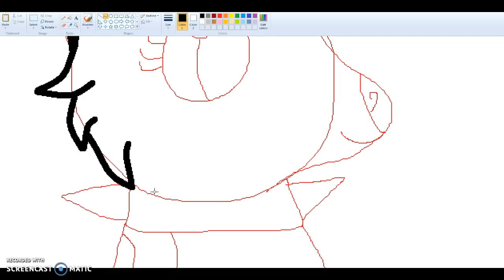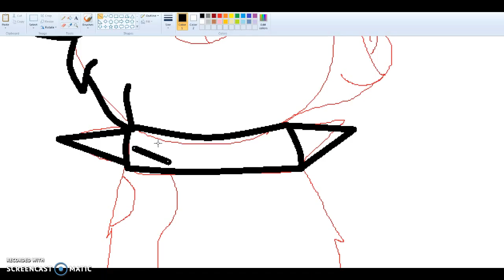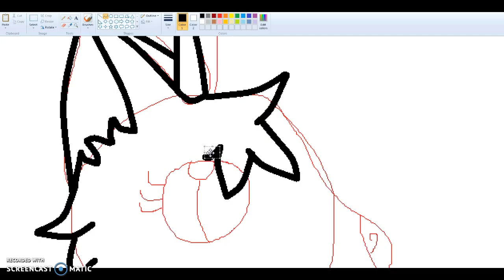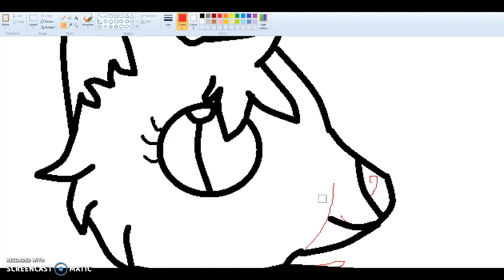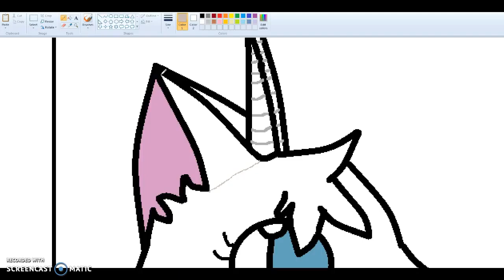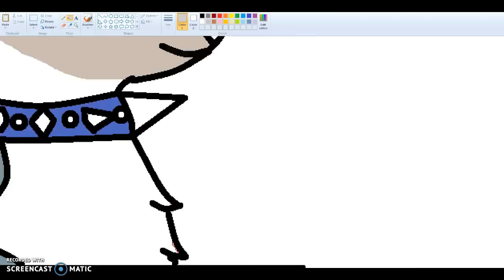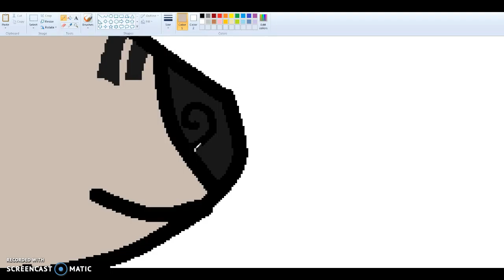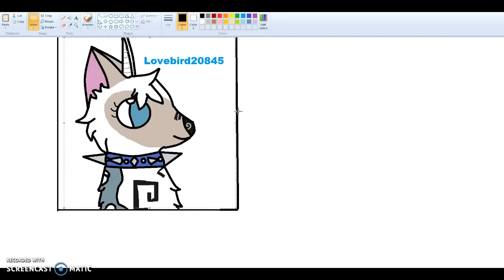Animal Jam Paint: Lovebird20845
Hope you like it, Wolvesforver14 AJ! Go check out her channel! The thumbnails are going crazy again :I